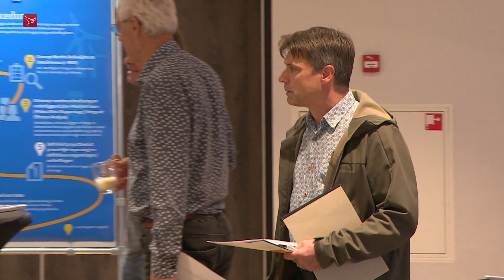Dit is Flevoland van vrijdag 16 september 2022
Nieuws, sport en achtergronden. Met vandaag:
- Uren wachten op de vervangende bus | Flevoland
- Buurtbewoners pleiten voor waterstof | Zeewolde
- In gesprek over hoogspanningsmasten | Almere
- Nationale Sportweek geopend bij Porteum | Lelystad
- Kickbokser Endy Semeleer debuteert bij Glory | Emmeloord